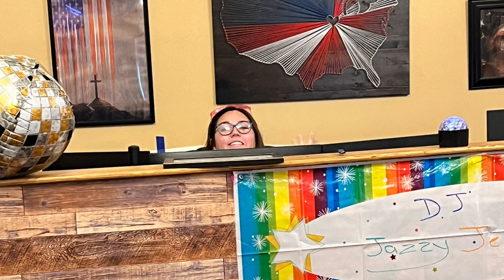VBS 2024 Day 2